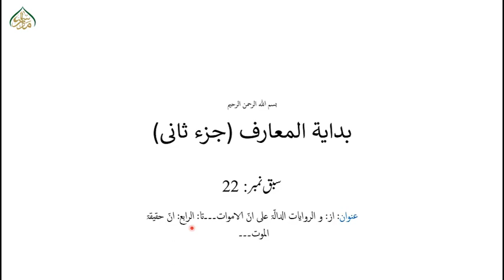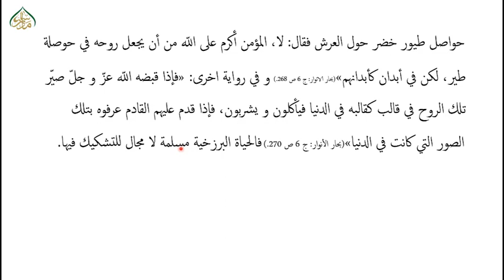بدایۃ المعارف حصہ ثانی،سبق:22از:والروایات الدالّۃ علی انّ الاموات۔۔۔تا: الرابع: انّ حقیقۃ الموت۔ ۔۔